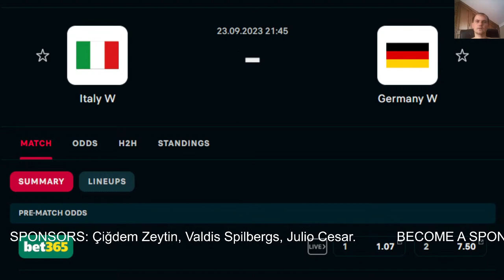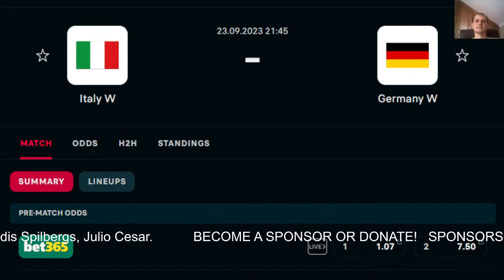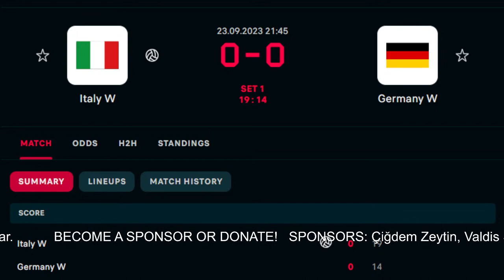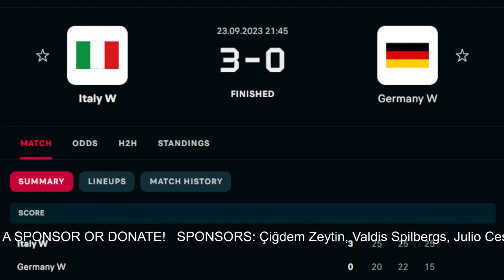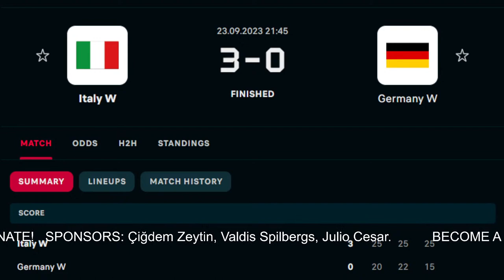🔴 Live: Italy vs Germany | Women's Volleyball Olympic Qualifying Tournament 2023 | Live Play By Play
🔴 Live: Italy vs Germany | Women's Volleyball Olympic Qualifying Tournament 2023 | Live Play By Play Scoreboard

Olympic Games - Women's Volleyball Olympic Qualifying Tournament 2023